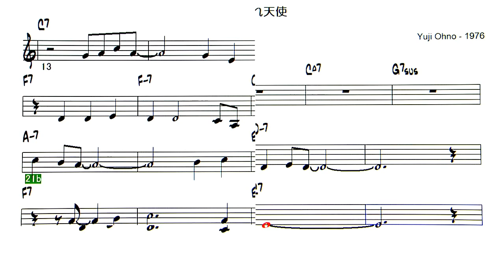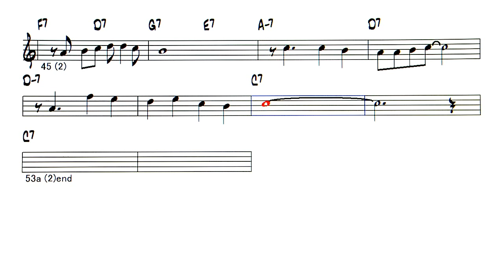JP - 気まぐれ天使 - ( Bb Instrument )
Backing Track - 気まぐれ天使 - テレビドラマの主題歌
  歌  :  小坂　忠 & ウルトラ
作詞：松木ひろし    作曲：大野雄二 - 1976
40年ほど前に、ギターの弾き語りをした記憶があり、Bossa  Nova でアレンジ作成しました。耳コピー採譜譜面なので、間違いがあると思います。何となく心に残るメロディ大野雄二氏の作曲。